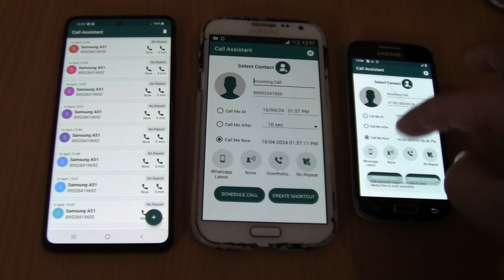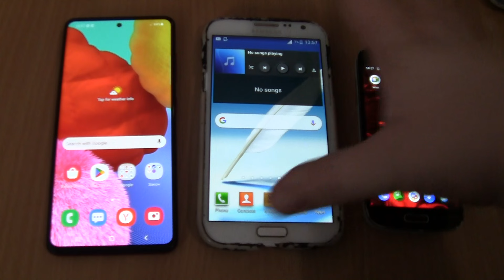Triple WhatsApp latest Fake on Samsung Galaxy A51+Note 2+S4 mini incoming call via Fake call